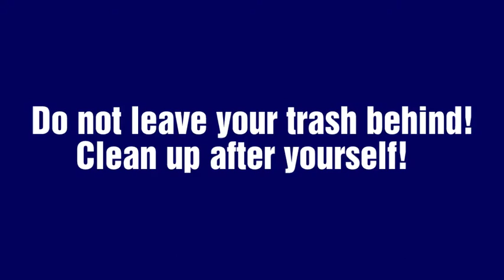FISHERMEN SAVE ROBIN TRAPPED IN FISHING LINE!!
Let this be a reminder that we share the environment with all the animals! Please be respectful of nature and your fellow fisherman by taking your trash with you and not leaving these hazards behind!